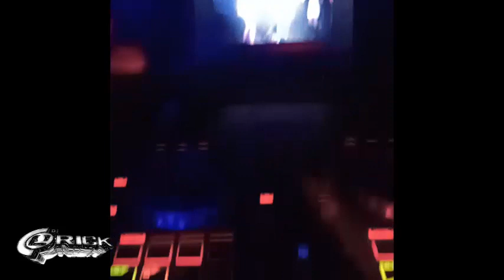DJ ERICK COL MORELOS EPAZOYUCAN HGO 27 MAYO 2023